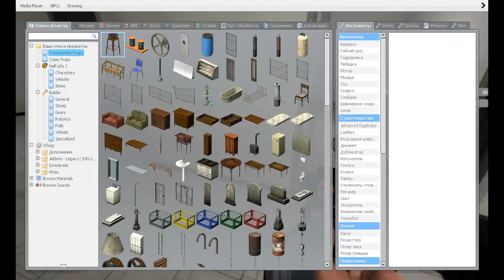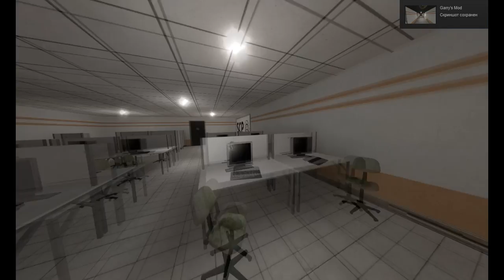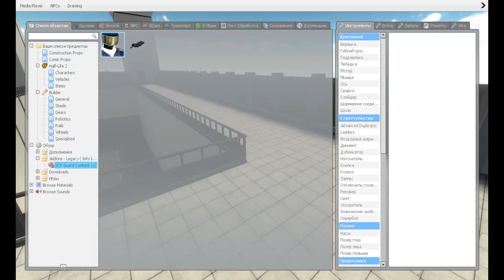GMOD:HELP, ME BEHIND ME SCP-096!!! [2K] [60fps]